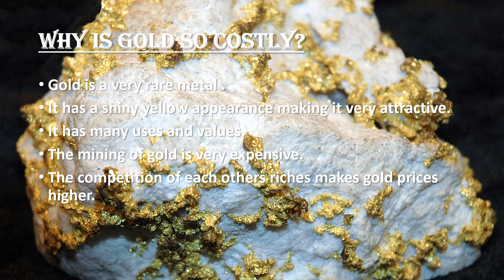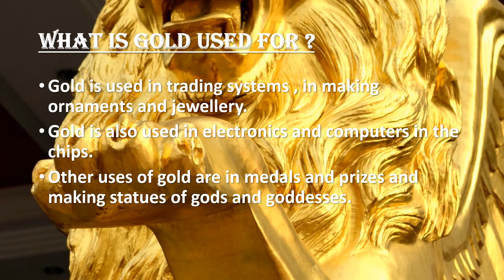Why is gold costly?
Have you ever wondered how the rare metal has gained fame and cost . This video gives a full tutorial on gold and its high price. The real reason behind golds huge price.